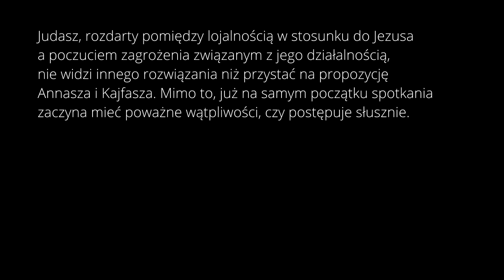Przeklęty na wieki (Damned For All Time - Polish version) Kuba Jurzyk - Studio Accantus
Jeśli chcesz pomóc nam tworzyć dalej i uzyskać dostęp do dodatkowych materiałów, dołącz do grona naszych patronów

Piosenka "Przeklęty na wieki" z musicalu "Jesus Christ Superstar".

Judasz: Kuba Jurzyk
Annasz: Kamil Dominiak
Kajfasz: Paweł Erdman
w chórze wystąpili także: Aleksandra Gotowicka, Paulina Grochowska, Natalia Piotrowska-Paciorek, Janek Traczyk

słowa: Tim Rice, muzyka: Andrew Lloyd Webber
polski tekst: Dorota Kozielska
podkład muzyczny: CeePee

realizacja audio chóru: Łukasz Łęcki
realizacja audio chóru, miks i mastering: Artur Siejka
reżyseria interpretacji: Dorota Kozielska
reżyseria muzyczna, aranżacja chóru: Kasia Kessling
produkcja, reżyseria, montaż wideo, realizacja audio i wideo: Bartek Kozielski

Studio Accantus, październik-listopad 2020 r.

[JUDASZ]
nim wam pomogę musicie wiedzieć że
świństwami i donosicielstwem brzydzę się
myślałem godzinami co mam zrobić z tym
przychodzę do was bo się robi groźnie zbyt
nie chodzi o nagrodę i przysięgam wam
nie przyszedłbym tu gdybym inne wyjście miał
nie chcę przecież
skończyć w piekle

przyszedłem tu bo tylko ja dostrzegam że
ten tłum Jezusa spod kontroli wymknął się
choć Jezus się nie przyzna myśli tak jak ja
nie miałby mi za złe że odwiedzam was
nie chcę przecież
skończyć w piekle

powiedz mi Annaszu kapłan wszystko wie
a może ty Kajfaszu wyczytałeś gdzieś
dlaczego wszyscy ślepi są a my widzimy że
jedynym rozwiązaniem smutny koniec jest
nie chcę sięgnąć
dna, nie chcę skończyć tam

[ANNASZ]
skończ te wymówki i przejdźmy do rzeczy
wiesz o nim najwięcej potrzebny nam plan
[KAJFASZ]
nakaz wydany czas złapać przestępcę
nie musisz rąk brudzić zostaw to nam
[ANNASZ]
za pomoc nagrodę należną dostaniesz
[KAJFASZ]
trzydzieści srebrników gotówką już dziś
wystarczy że zdradzisz gdzie można go znaleźć
[ANNASZ]
samego, bez świadków
[KAJFASZ]
to łatwy dość zysk

[JUDASZ]
nie chcę waszych pieniędzy
[KAJFASZ]
Judasz, daj spokój wrzucimy to w koszt
[JUDASZ]
to są krwawe pieniądze
[ANNASZ]
jest już trochę za późno więc radzę je wziąć
[KAJFASZ]
pomyśl jak wiele możesz zrobić z tą kwotą
wpłacić na biednych bezdomnym dać dom
może źle nas oceniasz stąd twoje wahania
to zwykła zapłata, żaden wstyd żaden wstyd żaden
wstyd przyjąć ją

[JUDASZ]
czwartkowej nocy gdy wszyscy będą spali
będzie sam jeden w ogrodzie Getsemani

[CHÓR]
dobry Judasz
brawo Judasz
wierny Judasz
brawo Judasz